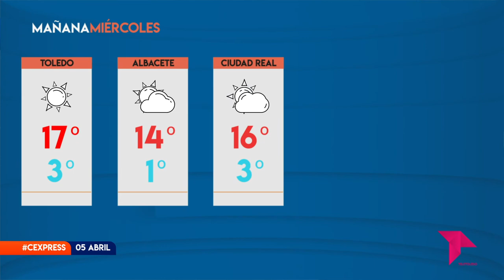CONECTAMOS EXPRESS / 05 - 04 - 22